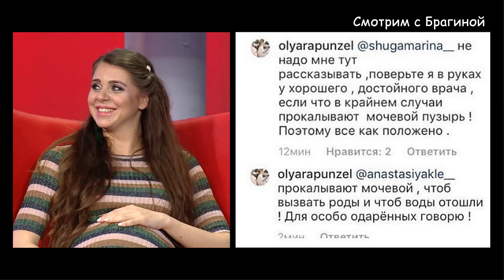ДОМ 2 НОВОСТИ раньше эфира! 31 марта 2018 Рапа НАСМЕШИЛА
Ольга Бузова пошла в ресторанный бизнес. Сашу Черно увезли по скорой. Алексей Купин жаждет отдохнуть от Майи Донцовой. Саша Артёмова мечтает о свинье.

А также другие не менее свежие новости про главных героев телестройки: Ольгу Бузову, Майю Донцову и Алексея Купина, Марго Овсянникову и Антона Шоки, Саймона Марданшина и Лену Хромину, Ольгу Рапунцель и Диму Дмитренко, Алиану Гобозову (Устиненко), Сашу Гобозова, Илью Яббарова и Алёну Савкину,  Сашу Гобозова и Олю Жарикову, Вику Романец и Антона Гусева, Тату и Валеру Блюменкранц и других.

Ничего новенького и непредсказуемого в общем-то и не произошло :)